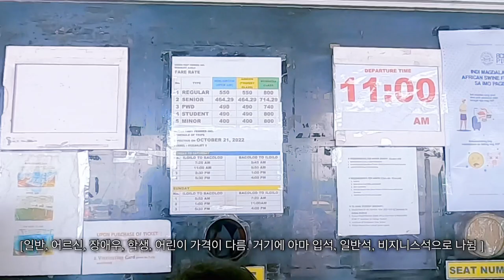일로일로에서 배타고 바콜로드가기 | 필리핀여행 🇵🇭 03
일로일로에서 바콜로드로 배타고 가기.
도착했는데 한국인 가격으로 택시비 부르는..

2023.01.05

촬영
편집